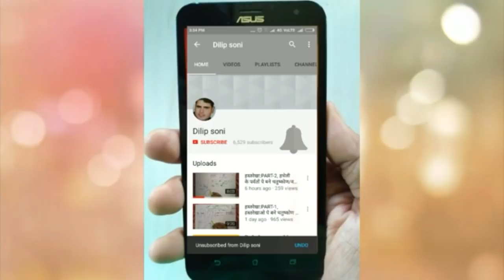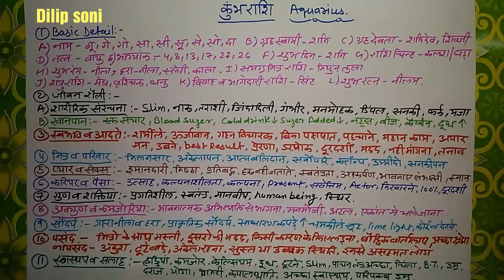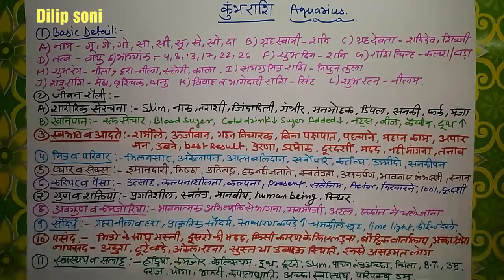कुंभ राशि : कुंभ राशि के लोग कैसे होते है? Aquarius Rashi ke log Kaise hote h , Aquarius Raashi कुंभ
साथियों नमस्कार,

बहुत-बहुत स्वागत है, आपका मेरे इस चैनल मे, यदि आपने अभी तक भी सब्सक्राइब नहीं किया है तो प्लीज एक बार सब्सक्राइब कर लेवे और उसके बाद आप मेरे साथ अपडेट रहेंगे बेल आइकन पर क्लिक करते ही, ज्योतिष विज्ञान की इस सीरीज में हम इसके ज्ञान के सागर से बहुत कुछ सीखेंगे जिसमें राशियां, लग्न, गुण मिलान, करियर की जानकारी, विवाह संबंधित जानकारियां, आदि सब कुछ पता कर सकेंगे और इसमें सर्वप्रथम हम राशियों के बारे में जानेंगे कि कितनी राशियां होती है और किस की कौन सी राशि होती है, लाइव प्रैक्टिकल के द्वारा आप पता कर सकते हैं कि आपकी कुंडली कौन सी राशि से बनी हुई है या आपकी राशि कौन सी है तो देर न करते हुए जल्दी से जानते हैं कुंडली के बारे में और हमारी राशि के बारे में आगे हम प्रत्येक राशि के स्वभाव गुण कमजोरी प्यार रिलेशन सब कुछ जानकारी जानते चले जाएंगे, साथ ही लग्न की जानकारी, योगकारक और मारक ग्रहों की जानकारी और कुंडली में बनने वाले राजयोग, दोष सभी की जानकारी आप ले सकते हैं...

लेकिन यदि आपके पास अपनी बर्थ डिटेल है तो इससेे अपने बारे में काफी कुछ जान सकते हैं, अर्थात यदि आपके पास अपनी जन्म कुंडली बनी हुई है तो आप अपने राजयोग, दोष और कमियों के बारे में जान सकते हैं और अपना फलादेश भी प्राप्त कर सकते हैं कि आपके लिए कौन सा रत्न उपयोगी होगा, कौन से बीज मंत्र आपको करने चाहिए, कौन से दान आपको करने चाहिए.

इसके लिए आप .

ज्योतिष विज्ञान का चैप्टर 18 देखिए, सर्च करने के लिए YouTube सर्च बार में .

Jyotish vigyan, CHAPTER 18, Dilip Soni

लिख कर सर्च कर सकते हैं चैप्टर का डिस्क्रिप्शन पढ़ लीजिए कुंडली विवेचन संबंधित सभी बातें आपको पता चल जाएगी..

ज्योतिष विज्ञान का चैप्टर 18 जिसमें कुंडली विवेचन संबंधित जानकारी दी गई है उसके लिए इस लिंक को क्लिक करें

अपने लिए सही रत्न की जानकारी होना सदैव आवश्यक है, रत्न की वेबसाइट के लिए आप चैप्टर 51 देखिए और जानकारी प्राप्त कर लीजिए कि गलत रत्न पहनने से सदैव नुकसान होता है और राशि अनुसार रत्न पहनने की भूल ना करें इसके लिए इस लिंक पर क्लिक करें

जहां आपको रत्न की जानकारी के लिए और खरीदने के लिए एक वेबसाइट दिखेगी, इस वेबसाइट पर जाकर आप सभी रत्नों के बारे में जान सकते हैं और कुंडली विवेचन से सटीक और संपूर्ण फलादेश आपके लिए निकाला जा सकता है इसके लिए यहां WhatsApp नंबर दिए गए हैं उन पर आपको अपनी डिटेल भेजनी है
तो जल्दी से क्लिक कीजिए दोनों में से किसी भी लिंक पर और जान लीजिए आपके जीवन यानी कुंडली संबंधित जानकारी और रत्न के बारे में

धन्यवाद